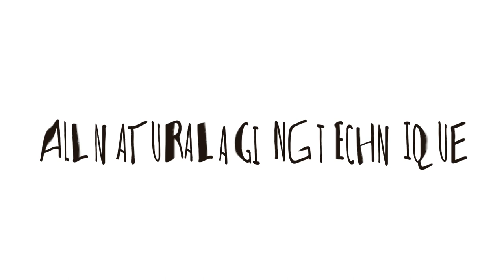Charcuterie Board / Entertaining for the Holidays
The holidays are a time of entertaining family and friends. A charcuterie board is a wonderfully easy spread that is sure to please even those picky eaters. Watch as we create our charcuterie board and load it up with goodies.

DIY Creator: If you are adding color to the board using our aged wood technique or wood stain, you will need to apply a polyurethane finish. If you are keeping the wood all-natural, you can simply seal the wood with mineral oil and maintain it with a butcher block conditioner.

Materials:
- Choice of Wood (walnut, hard maple, birch, cherry or oak)
- Saw (if the wood is not pre-cut)
- Electric sander
- Mineral oil
- Butcher block oil
- Choice of wood stain
- Polyurethane

All Natural Aging Technique:
- Bottle or mason jar
- Steel wool
- 1/4cup used coffee
- Vinegar
- Gloves

Charcuterie Board Food Suggestions:
- Cheese
- Grapes
- Strawberries
- Blueberries
- Apples
- Mandarins
- Carrots
- Tomatoes
- Celery
- Olives
- Crackers
- Pretzels
- Salami
- Turkey
- Meat and cheese combos

Michele, Tori & Sarah

Song: River Changes by Freedom Trail Studio